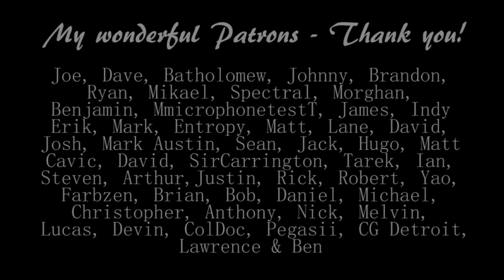ASMR 🌙 LUSHious Twilight Bath Bomb 💦 Water Sounds & Fizzing for Relaxation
Love Lilium

Here I upload both commissioned artwork and other drawings/paintings.

MY EQUIPMENT